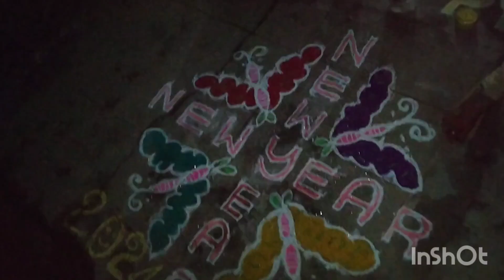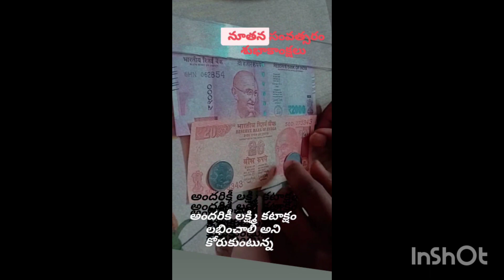vlog // Our New year celebration with our colony gang//